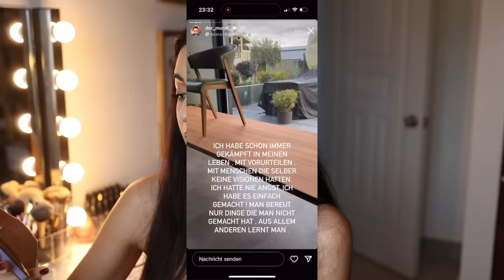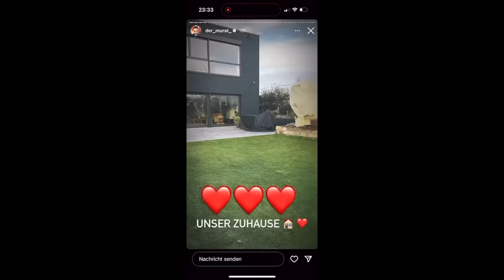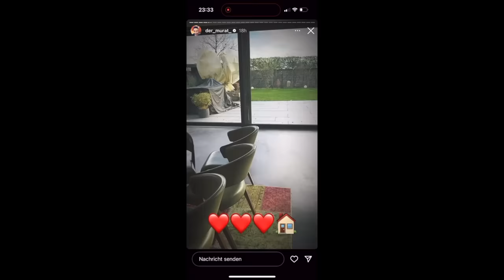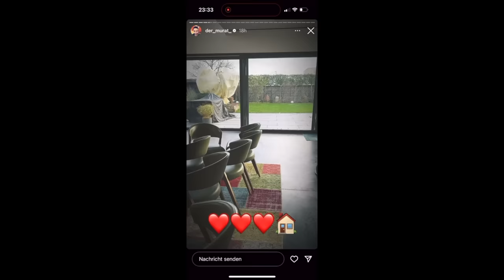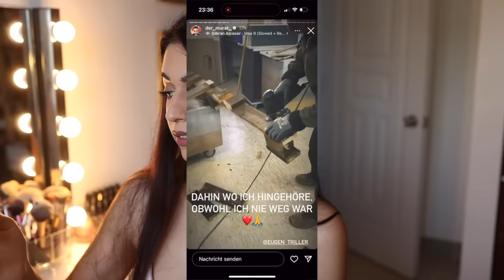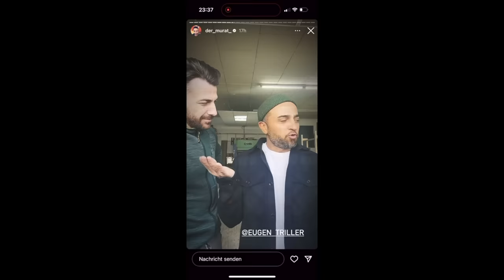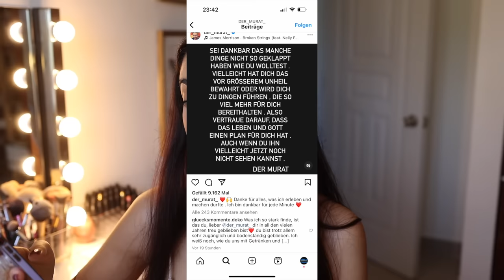Sally und Murat: Ist er schon bereit für die neue Liebe?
Der PODCAST (über diese Link könnt ihr euch eure Streaming Plattform aussuchen)